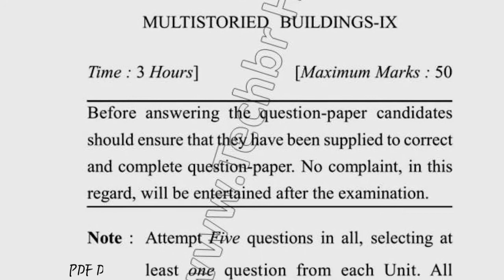2017 Dcrust BARCH 9th Sem Reappear Multistoried Building Question Paper